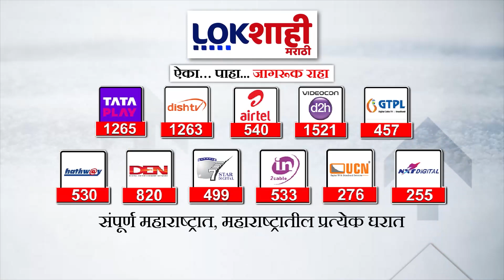Gajanan Maharaj Palkhi । संत गजानन महाराजांच्या पालखीचे पंढरपूरकडे प्रस्थान